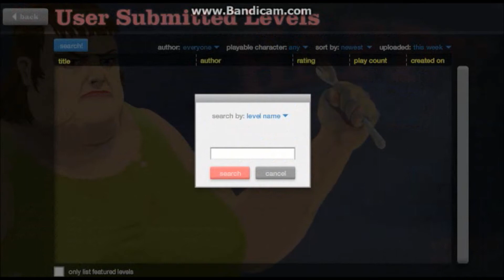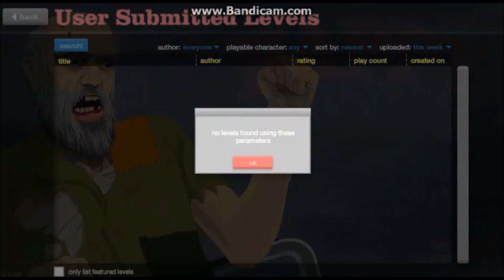Happy Wheels - Episode 2 - Irresponsible Daddy!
We are on to Episode 2! I apologize that this wasn't uploaded sooner.
If you made a custom level, just leave it in the comments and I will play it next episode!